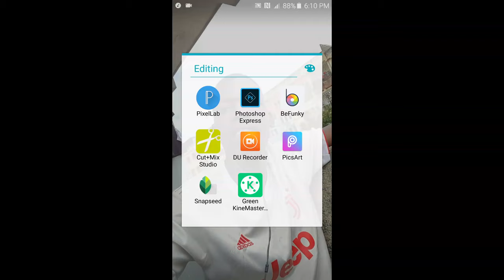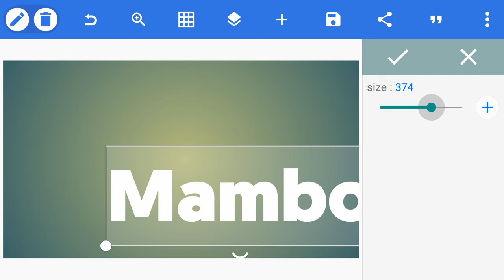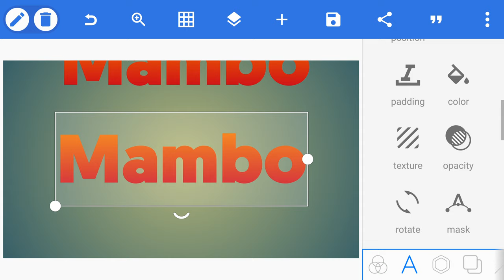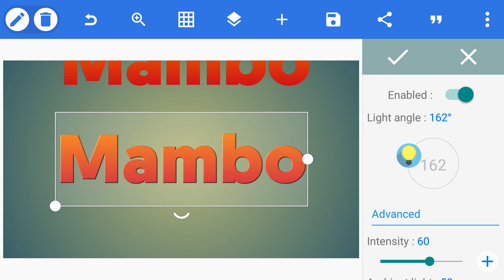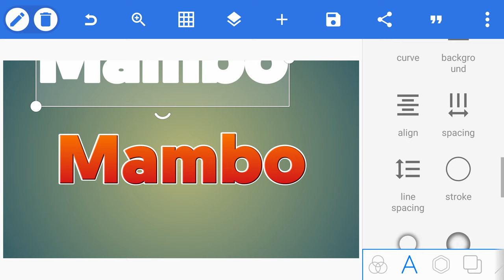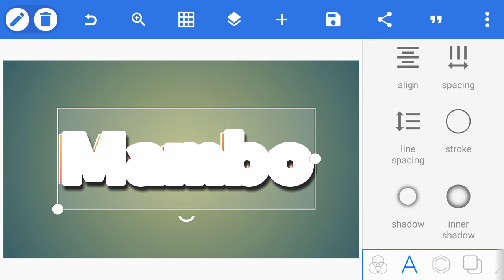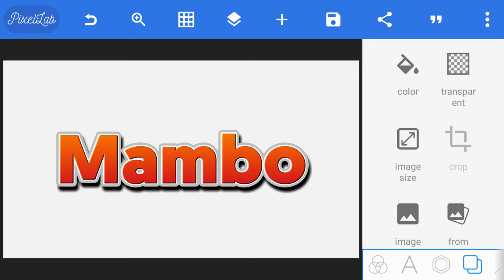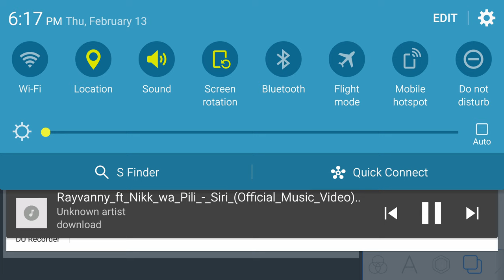How To Design 3D Text In Pixellab | Pixellab Tutorial || Jifunze Jinsi Ya Kuedit 3D Text Kwenye Simu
How To Edit Text On PixelLab On AndroidPhone | Jifunze KuEdit MaandishiKwaSimu Na App Ya PixelLab

pixellab tutorial,how to make neon text on android,text on image